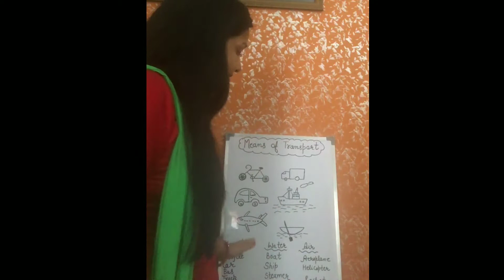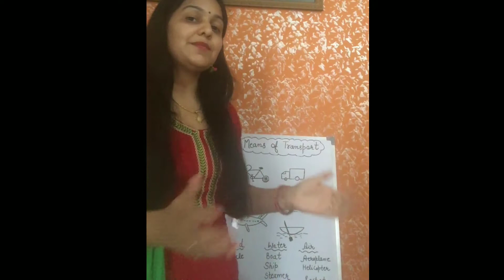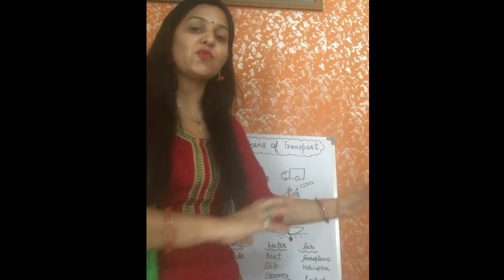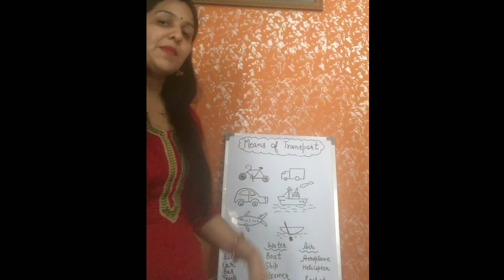Means of Transport यातायात के साधन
रेखा कादयान से समझिए यातायात के साधनों के बारे में